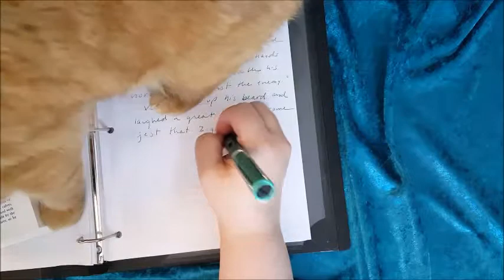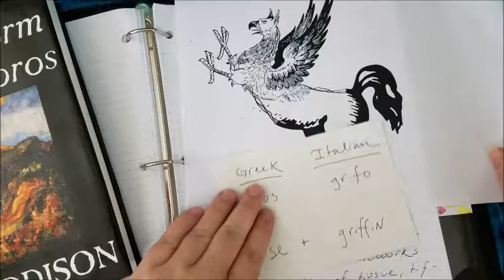SPENT - Robert Oster Peppermint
Watch my fountain pen run out of Robert Oster ink in the color Peppermint. Here I transcribe The Worm Ouroboros by E.R. Eddison, and measure how long my cartridge went for. Stay till the end where you can learn the etymology of a mythical creature, and see how my assistant works the nib.

CORRECTION: the Picasso quote may be misattributed!  T.S. Eliot said, “Immature poets imitate; mature poets steal; bad poets deface what they take, and good poets make it into something better, or at least something different."